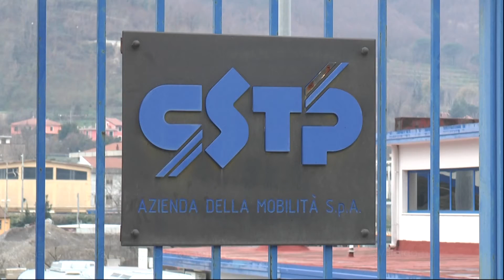Consiglio comunale metelliano su questione CSTP